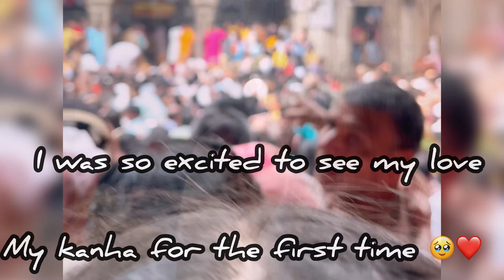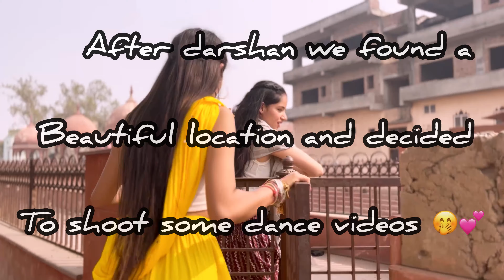Vrindavan vlog part 2, Visiting Banke Bihari ji and Nidhivan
Visiting the holy shrine of Shri Banke Bihari ji and Nidhivan on the first day of our Vrindavan trip, hope you all can experience this joy through this vlog✨